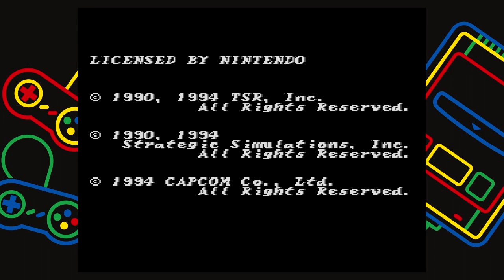Eye of the Beholder on SNES Mini